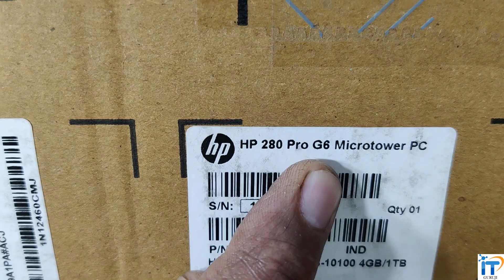HP 280 Pro G6 Microtower Corei3 10th Gen Desktop Unboxing & Review || HP Desktop Review Corei3 10Gen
HP 280 Pro G6 Microtower Corei3 10th Gen Desktop Unboxing & Review || HP Desktop Review Corei3 10th Gen.

HP 280 Pro G6 Microtower PC